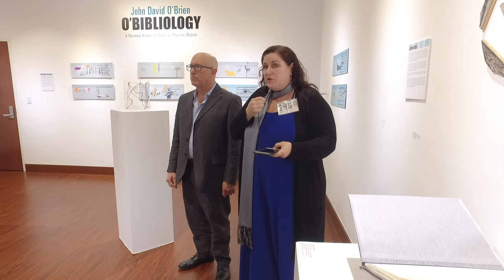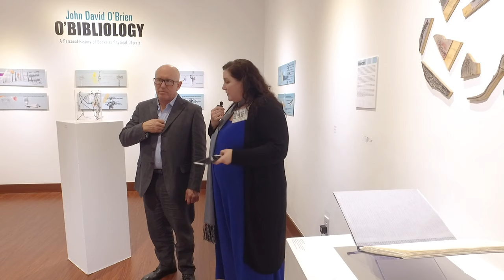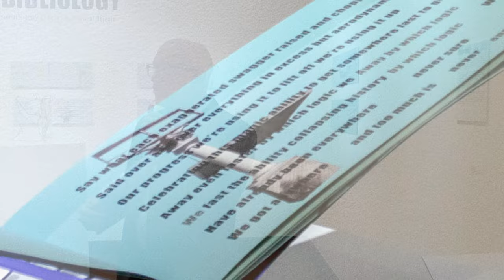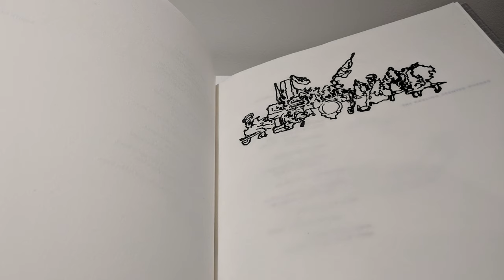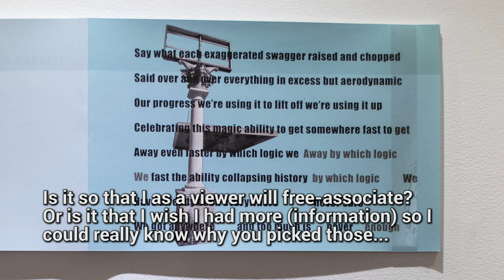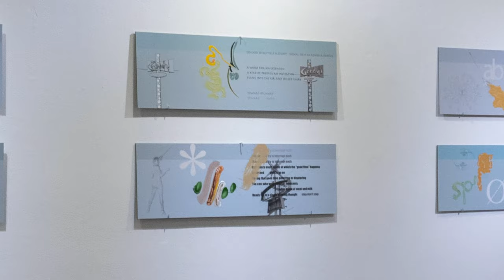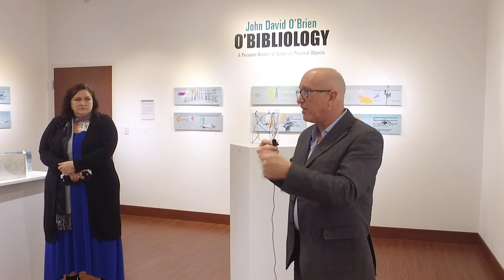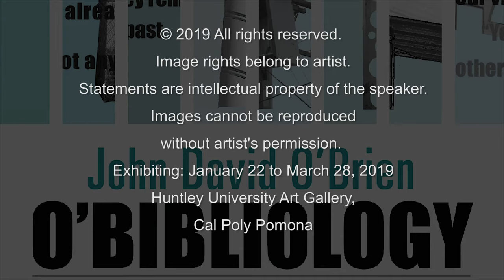John David O'Brien | O'Bibliology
A Personal History of Books as Physical Objects

The exhibition, O’Bibliology - A Personal History of Books as Physical Objects, explores the collected book works, artist books and book-related objects that have been in central part of John David O’Brien’s oeuvre from the start. In part, this was determined by O’Brien’s first art (Magistero) degree at the Istituto Statale D’Arte di Urbino which went by its more commonly used name: School of the Book. All those artforms associated with bookmaking ranging from paper-making to bookbinding, to printmaking, to letterpress, were taught at Urbino. Among the first art projects ever undertaken, O’Brien worked with poets and made limited edition artist books. Subsequent to that start, he has continuously used books as raw material for three-dimensional art installations. He’s used modified reading stands and tables that are often placed on for sculptural explorations. Mapping has always been another important aspect of his practice as an artist, but this actually originally started as a practice of working with ‘archives’, and, in a more two-dimensional format.

For the Huntley Gallery exhibition, O’Brien exhibits a series of works that are books, artist books, book-related objects and collected books made by other artists that are now part of his personal collection. It is particularly fitting that such an exhibition would appear in the Cal Poly Pomona library.  As a bibliophile, John David O’Brien has exhibited extensively in libraries throughout his career, while also involved in site-specific installations, and several permanent public artworks.